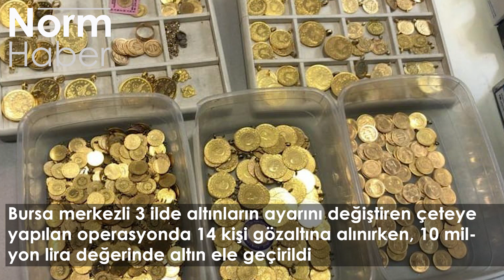Bursa gündeminin öne çıkan başlıkları (13 Aralık 2021)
Bursa’da bugün yaşanan gelişmelerin özeti…